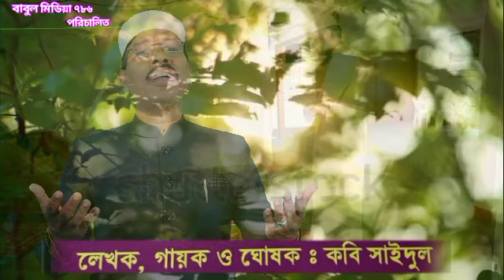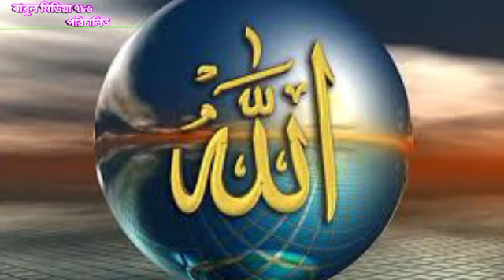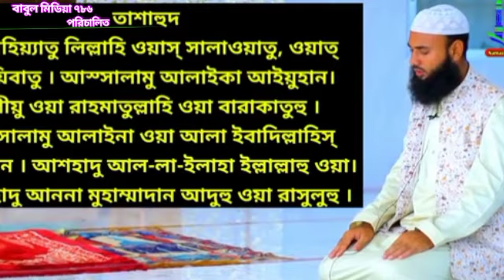নামাজের মজা কি?কবি,সাইদুল গজলের মধ্যে কি সুন্দর,সুরের মাধমে বললেন/বাবুল মিডিয়া 786//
আসসালমুও আলায়কুম, ইসলামী ভাই ও বোনেরা, এই youtube channel, টির নাম বাবুল মিডিয়া ৭৮৬,( Babul media786) সুতরাং আপনাদের ভালবাসা সাপোর্ট পাওয়ার জন্য এই চ্যানেলটি বানালাম ।আমি মাষ্টার জাকির ,২৫বছর সারা পশ্চিম বাংলায় গজলের মঞ্ছে পরিচালনা করেছি , আপনাদের সকলের সাপোর্ট ও ভালবাসা পেয়েছি বা দিয়েছেন ,তাই শেষ জিবনে এই গজল,মিলাদ,কাওয়ালী, ইসলামী কুইচ ,ইসলামী বক্তব্য ,ও কেরাত, কোরান তেলুয়াত, আমার চ্যানেলে সব আছে, দয়া করে, Like, subscribe, করে আমাকে সাপোর্ট করুন । প্রয়োজনে comment জানান । খোদা হাফেজ
Artist---kobi saidul-
 Online Publis#babulmedia786
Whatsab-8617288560